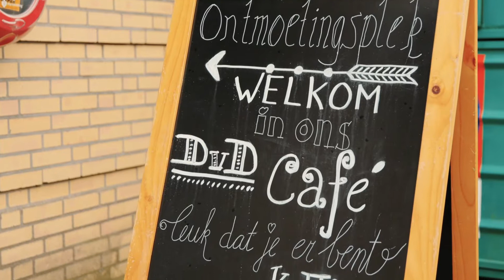DORDRECHTS MUSEUM | Cuyp in de Wijk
Studio Roodenburch